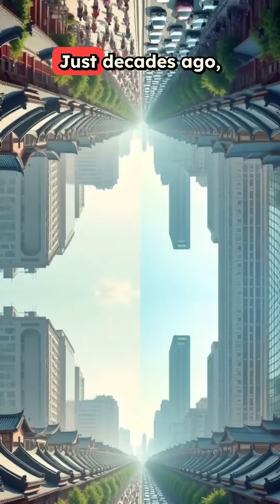China's EV Revolution Dominating the Market!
⚡ China’s EV Revolution: Shanghai Auto Show 2025 Unveils the Future of Mobility

China has just put the world on notice. At one of the largest auto shows in the world, Chinese electric vehicle (EV) makers unveiled cutting-edge innovations that could redefine the global auto industry. Over 100 new models from more than 70 brands were revealed — signaling that China is no longer just catching up… it’s leading.

🔍 In This Video, You’ll Learn:
🚗 Insane Charging Tech
Discover how Chinese EV giants are achieving ultra-fast charging times — under 8 minutes — pushing the limits of convenience and performance.

🌍 Going Global
Chinese automakers are building factories across Europe, Southeast Asia, and Latin America to escape trade barriers and dominate new markets.

🛑 From Autonomy to Safety
There's a shift in focus from autonomous driving to robust safety features, driven by recent regulatory crackdowns and evolving consumer priorities.

🤝 Global Brands Adapting
Legacy auto giants are now partnering with local Chinese tech players to survive in a rapidly changing ecosystem. They're no longer setting the pace — they’re following it.

🌐 Why This Matters:
This isn't just about sleek cars — it’s about who controls the future of transportation. China’s aggressive EV strategy is shaping supply chains, rewriting global trade rules, and accelerating the race toward a zero-emission world. If you care about innovation, global competition, or what you’ll drive next — this is a story you can’t ignore.

📢 What do you think — is the world ready for a Chinese-led EV future? Drop your take in the comments.